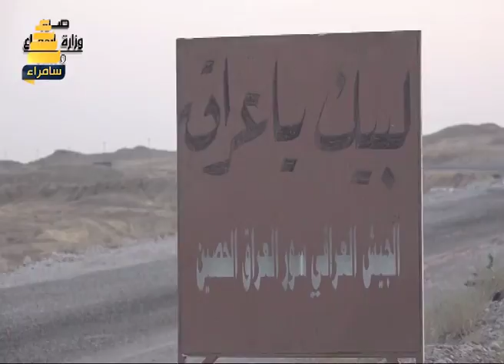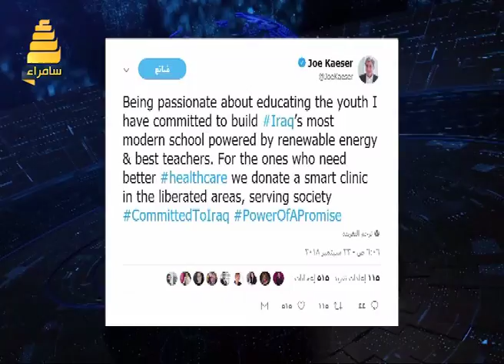نشرة اخبار قناة سامراء الفضائية ليوم 24-9-2018